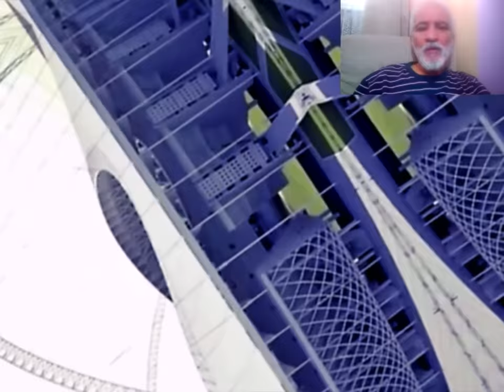ملعب 5 جويلية و المشاريع الجديدة⚽JUILLET 5 STADIUM